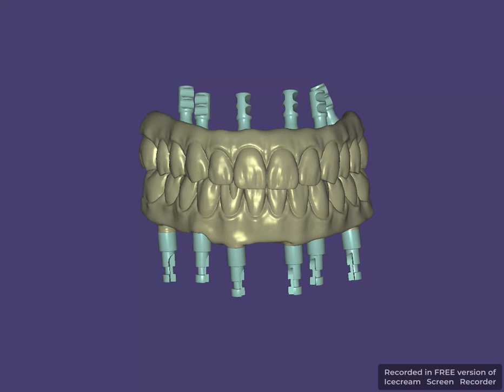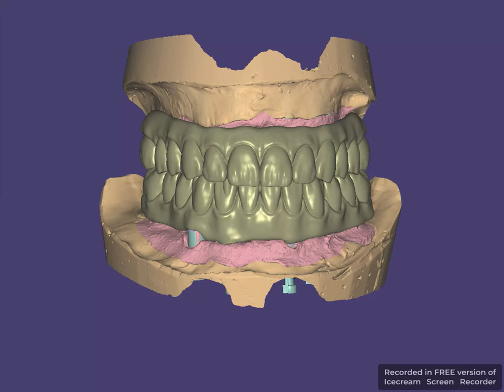Full Mouth Implant bridge design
Implant screw retained are the unsung heroes of modern implant dentistry.
They provide the secure connection needed to make dental implants a reliable and long-lasting solution for missing teeth. If you are considering dental implant treatment, your dentist will ensure that high-quality screw retainers are used to ensure the success of your restoration.